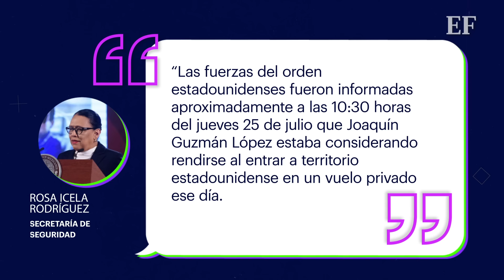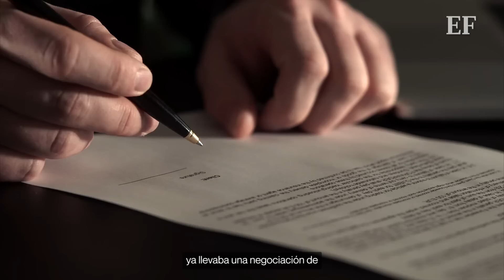‘El Güero’ y ‘El Mayo’ llevaban tiempo negociando con EU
Según relató la secretaria de Seguridad, funcionarios norteamericanos fueron informados a las 14:35 horas después que ‘El Güero’ ya se encontraba volando hacia Texas. Sin embargo, no sabían si Ismael ‘El Mayo’ Zambada iba en la aeronave, hecho que confirmaron después. Esto coincide con los reportes de que ‘El Señor de las Montañas’ fue engañado por Joaquín Guzmán López.

Así como lo escuchaste, ‘El Mayo’ pudo ser engañado, de acuerdo a dos fuentes consultadas por The New York Times, quienes informaron que Guzmán López convenció a Zambada de subirse a la aeronave con el pretexto de “ir a ver unos terrenos”.